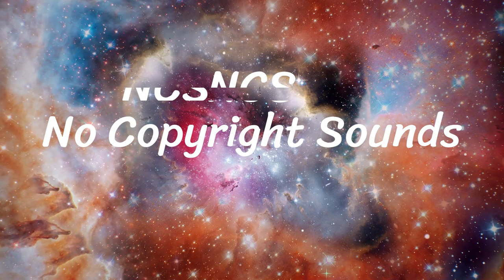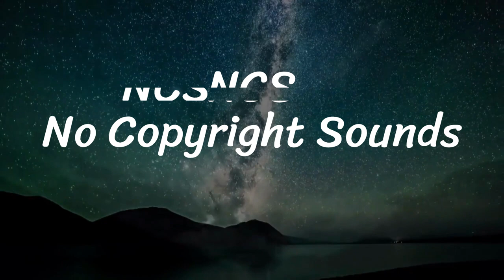Guy Arthur - Spend It All [NCS Release]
Track: Guy Arthur - Spend It All [NCS Release]
Music provided by NoCopyrightSounds.